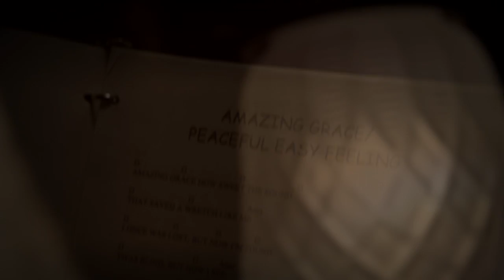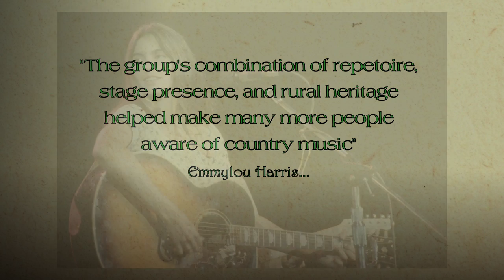short version 3 18 vimeo upload